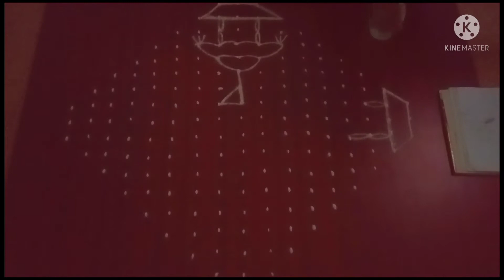17×3 dots there kolam || festival pulli kolam designs|| radhasaptami kolam designs